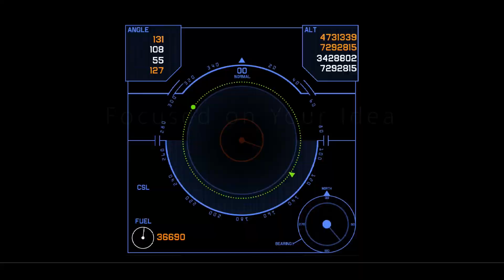Worldwide Focus Promo Video